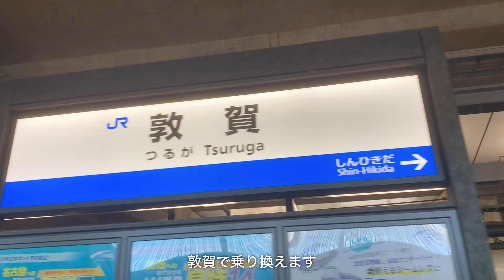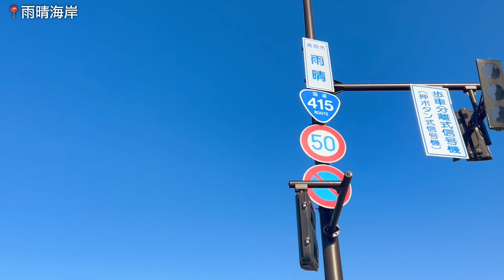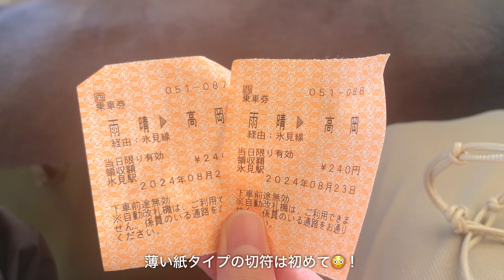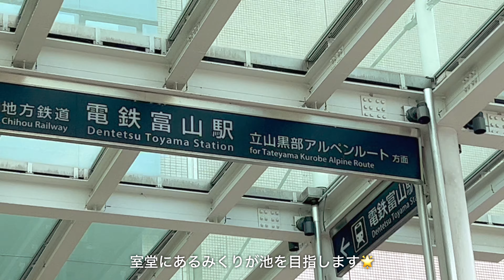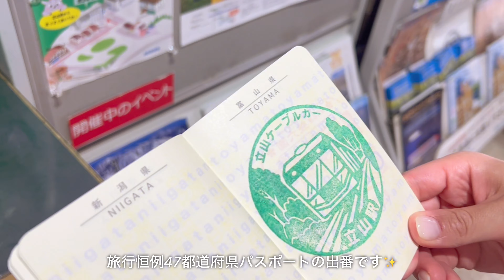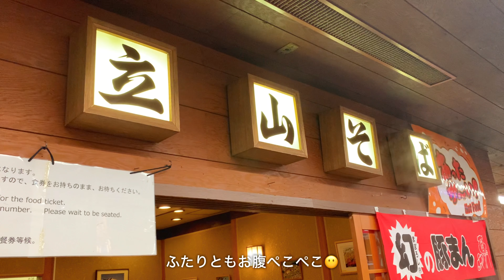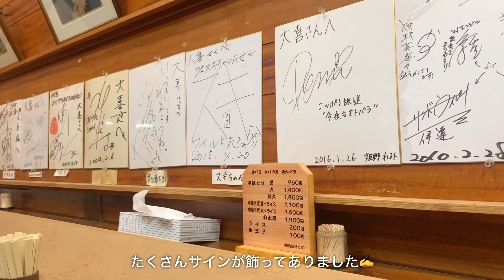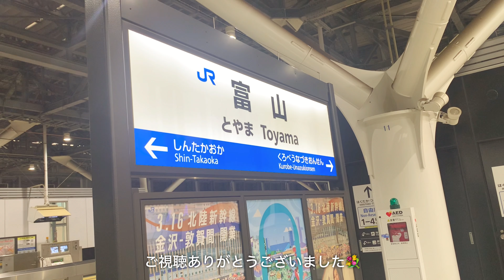［ trip vlog ］富山旅行⛰️ | 立山黒部アルペンルート | みくりが池 |富山ガラス美術館 | 雨晴海岸 | しろくま🐻‍❄️ | ハチワレと一緒 | 北陸新幹線🚄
こんにちは🐣
今回は夏の旅行vlogです☀️
北陸新幹線に乗って、富山県に行き、美術館を訪れたり、ラーメンを食べたり、自然に囲まれたりして癒されました☺️
夏仕様のハチワレも随時登場してるので、そちらもお楽しみに🎵

🎼music